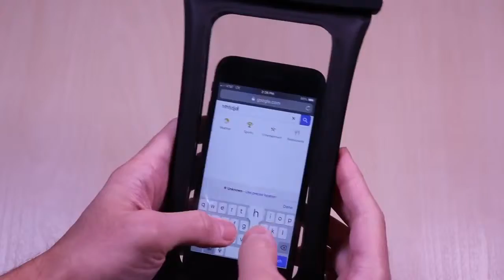2 PCs Waterproof Floating Phone Case Pouch